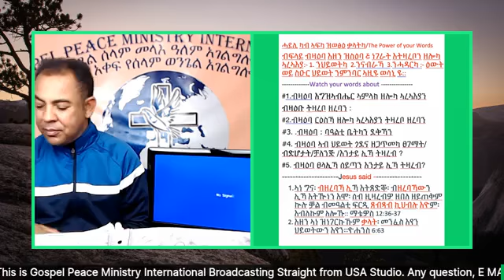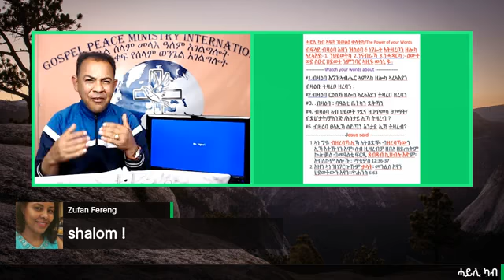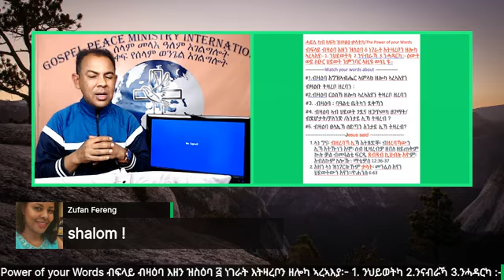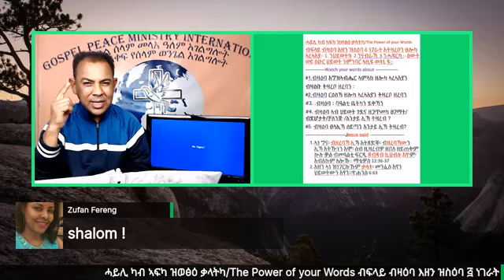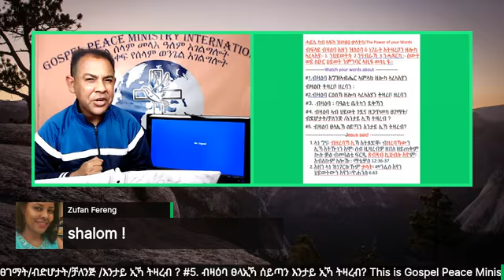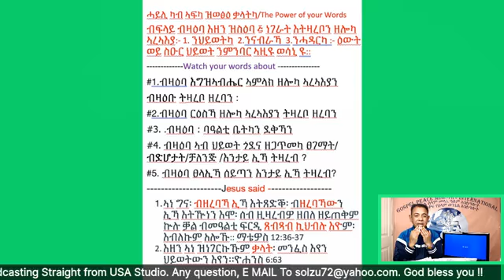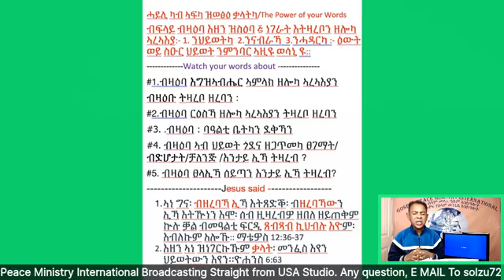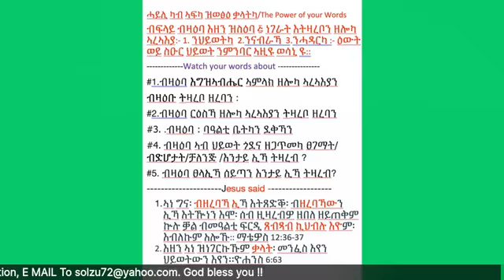GOSPEL PEACE MINISTRY INTERNATIONAL: Tigrigna Program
GPMI: Tigrigna Program:
ሓይሊ ካብ ኣፍካ ዝወፅዕ ቃላትካ/The Power of your Words :: Part 1
( The Master's business, the gospel of the Kingdom: Video #159)